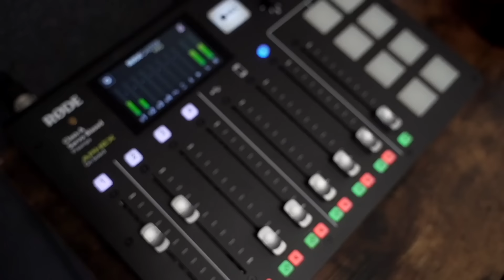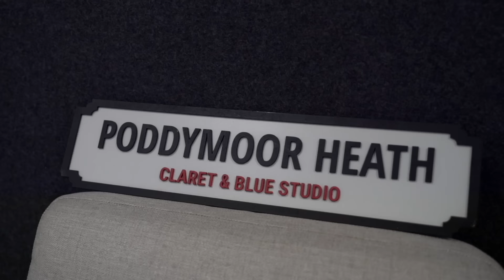Introducing Aston Villa: The Comeback Kings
Dan Rolinson and John Townley are back at Poddymoor Heath HQ to take on another batch of your Aston Villa questions.

00:00 - Intro
03:45 - Are we more lenient with Martinez?
06:43 - Captaincy issue
08:£1 - Better comeback
13:29 - Conceding too many goals?
16:54 - Ross Barkley respect
18:53 - Next FFP sale...
23:51 - New deal for Duran
26:12 - Bogarde/Konsa chat
29:25 - Unai's discipline
31:44 - John's season ticket
32:44 - Statue for Emery
37:40 - Comment of the week
39:56 - Silly questions